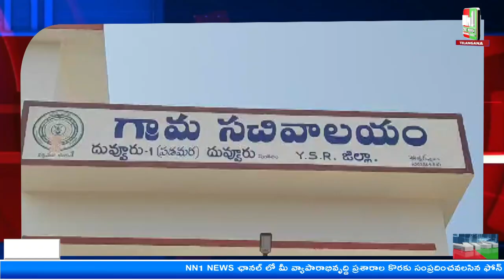దువ్వూరు : నూతన వైయస్సార్ రైతు భరోసా కేంద్రాం,1 సచివాలయం ప్రారంభం.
"nn1news live"
"nn1news luve"
"nn1news"
"nn1news live"

NN1 NEWS#
NN1 News#
nn1news live#
nn1news breaking news today#
nn1news Breaking#
nn1news Youtube on live#
nn1news Sucribe#